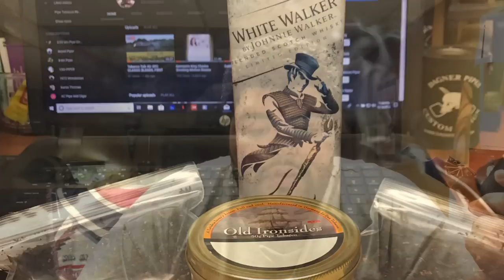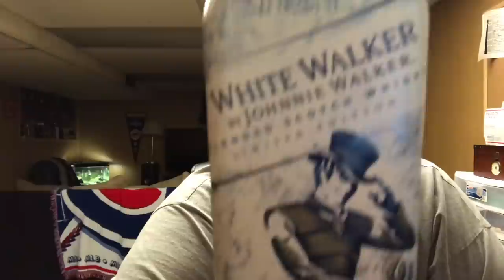Sunday Night Special 17.0/400 SUB GIVEAWAY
Welcome to Sunday Night Special 16.0
Smoking Fat Daddy - Tomahawk ( Boswell's North woods)

400 Sub "I'm in GAW"
Legal Smoking Age in your Area ( Mandatory)
Type in Comment "I'm in" on this Video!
Nov 3. Saturday Live Drawing!

Thanks You to All my Supporters getting me here!